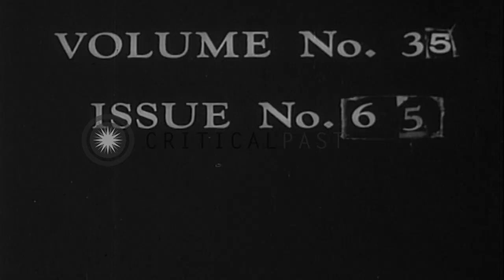German divers at 8th International Diving Competition in Germany. HD Stock Footage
German divers at 8th International Diving Competition in Germany.

8th International Diving Competition in Germany. German divers practice ahead of the diving competition on a trampoline. At the five nations diving meet men and women divers exhibit beautiful formations as they take to the pool. A German diving star puts up a good show. A slow motion of a man diver as he displays a beautiful formation. Location: Germany. Date: August 9, 1962.

57,000+ broadcast-quality historic clips for immediate download.